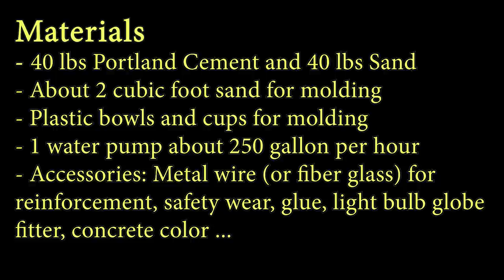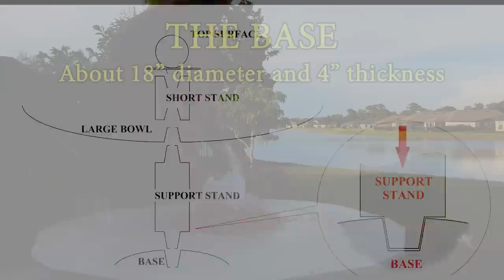DIY Bird Bath Fountain - Easier than what you've thought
Do it yourself a bird bath fountain, It would save you thousands of dollars.